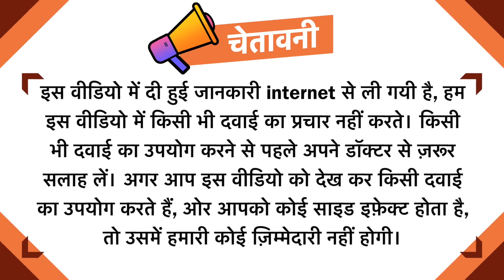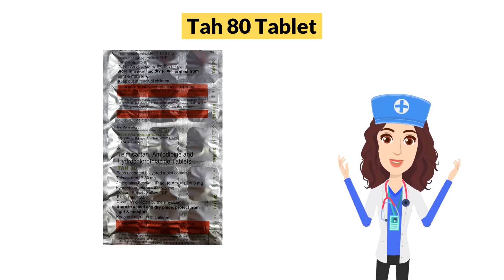Tah 80 Tablet Uses in Hindi | Side Effects | Dose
Tah 80 Tablet Uses in Hindi | Side Effects | Dosage